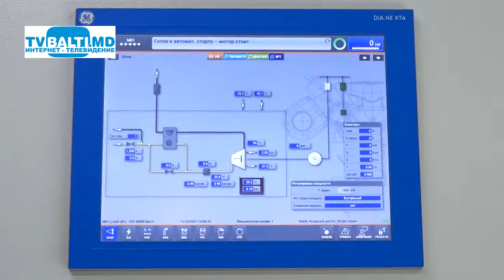В Молдове с 1 июня выросли тарифы на электроэнергию 08 06 22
(Национальное агентство регулирования в энергетике проголосовало за повышение тарифа на электроэнергию для конечных потребителей.Согласно решению НАРЭ, новая цена, по которой бытовые потребители будут платить за электроэнергию, поставляемую Premier Energy, составит 2,64 лея/кВт·ч, или увеличение на 0,47 лея по сравнению с действующим тарифом, пишет deschide.mdСледует отметить, что ранее Premier Energy просила повысить тариф до 2,71 лея/кВт·ч.Жители севера страны будут платить за электричество на 35 банов больше, тариф на электричество от FEE Nord составит 2,86 лея.Новая цена будет применяться с 1 июня.